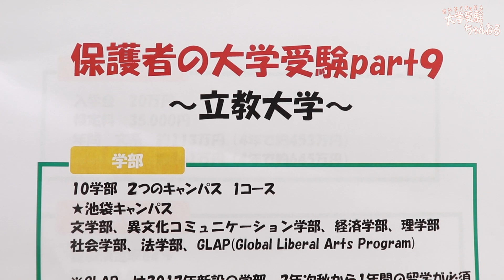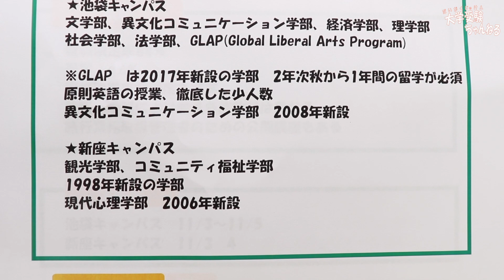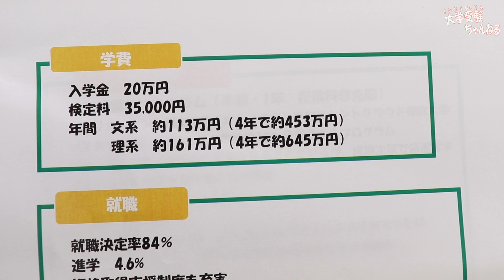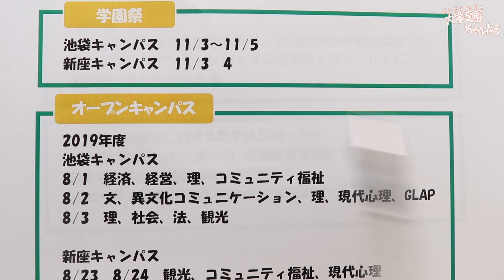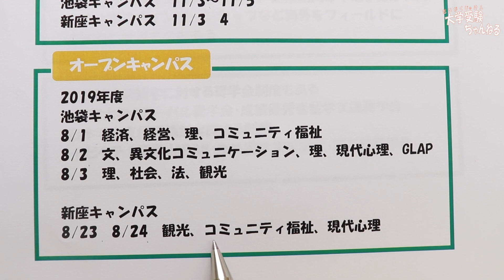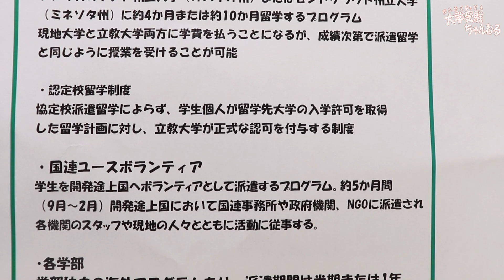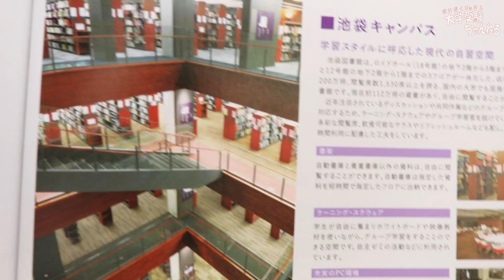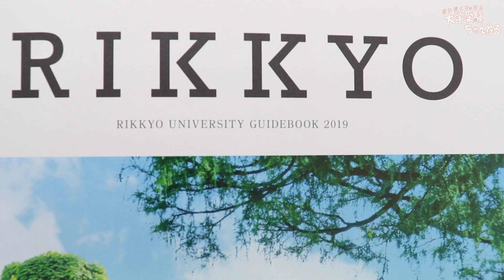【保護者の大学受験Part9】 立教大学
この動画は保護者の大学受験シリーズPart9  立教大学について解説した動画です。

3月以降も続けていきます！

動画内容や問題に関する質問がありましたら、動画のコメント、Twitterのリプへお願いします。